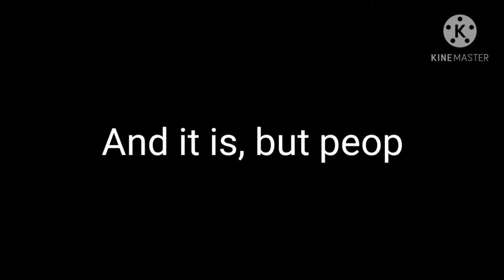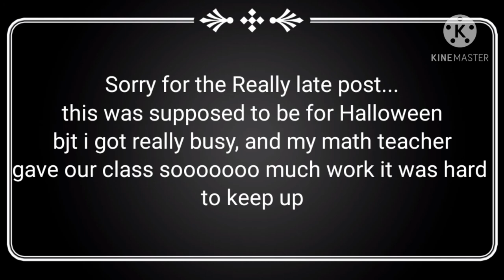°The Town of Barbasca°|Lil Demon| Gacha club|part one~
The town of Barbasca...a nice little town, or at least...that's what you would think. You see, there are certain... creatures living their that want to take over the world. ok you know what I'm not doing this, y'all can just watch the vid, I'm not explaining😑😂 anyway I hope y'all enjoy!

Apps used:
Kinemaster
Gacha Club

Audio belongs to:
Kinemaster